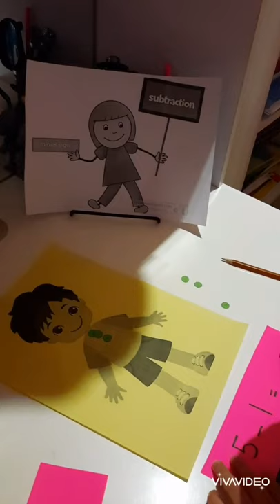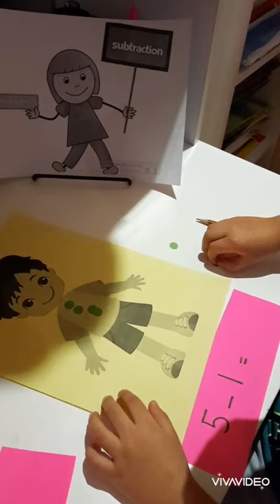Reema_International_School Math activity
Thanks Majd 👏👏👏👏
Math activity (subtraction)